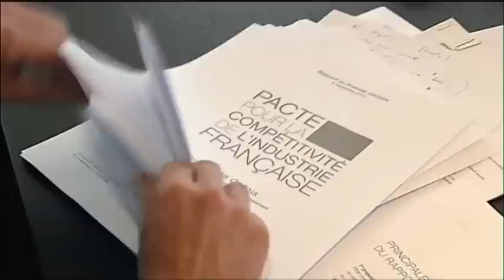Bouygyes a proposé à Free Mobile de l'accueillir en itinérance sur son réseau